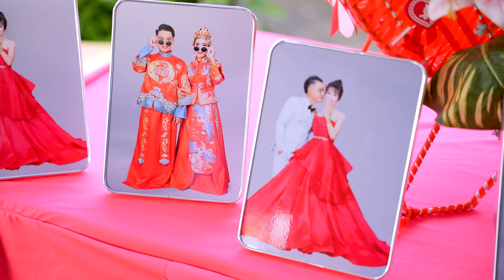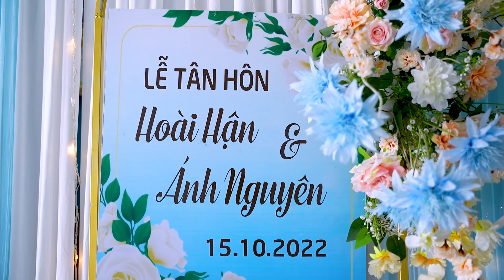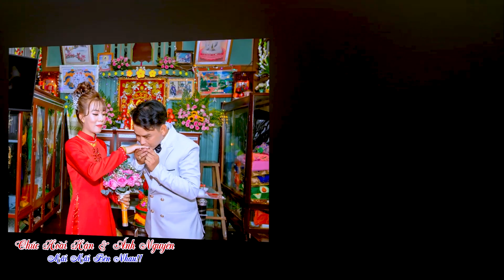Wedding Hoài Hận & Ánh Nguyên 15 - 10 - 2022 Phần II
Wedding | Hoài Hận & Ánh Nguyên | 14+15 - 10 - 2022